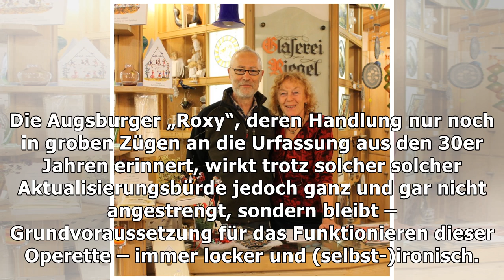Mit der fußball-operette "roxy" landet das theater augsburg einen treffer